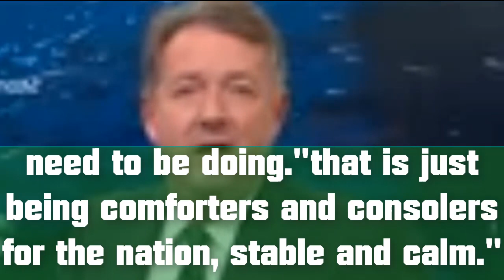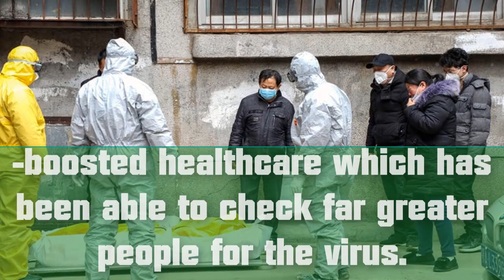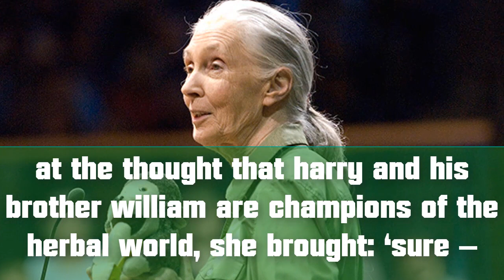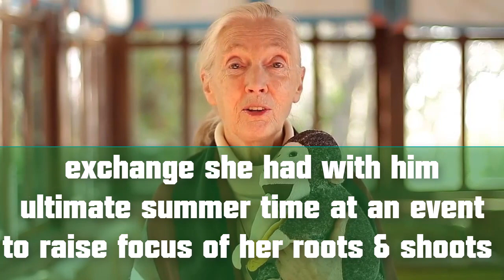piers morgan makes Savage Dig at meghan markle and prince harry as he praises royals who 'stayed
piers morgan makes Savage Dig at meghan markle and prince harry as he praises royals who 'stayed within the us of a.
good morning britain host piers morgan made a sly dig at prince harry and meghan markle as he praised "royals who stayed within the country" for the duration of coronavirus.

piers morgan over again made a dig at prince harry and meghan markle on good morning britain at the same time as discussing coronavirus.